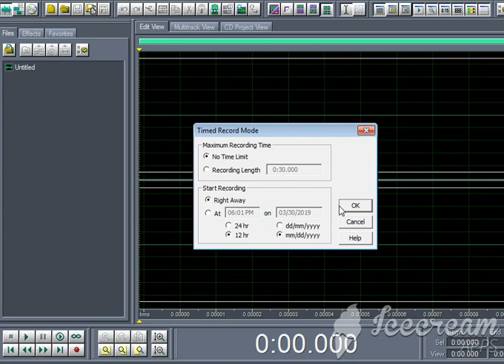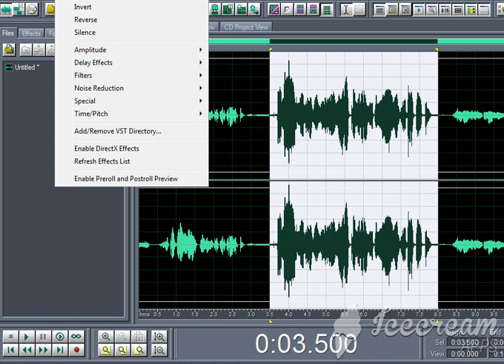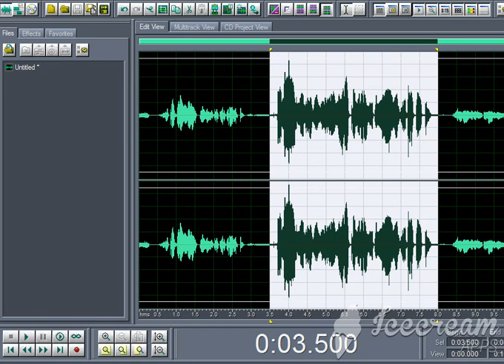Sidee Codka Kor Loogu Qaadaa ama Effect loo Galiyaa in Adobe Audition